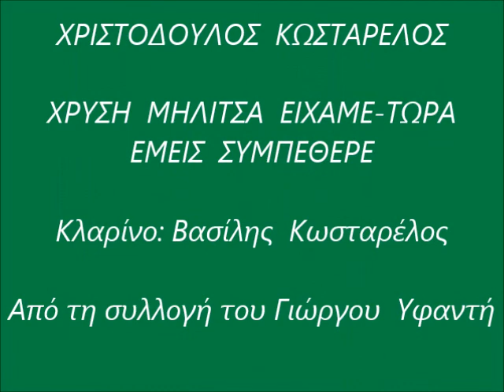ΧΡΙΣΤΟΔΟΥΛΟΣ ΚΩΣΤΑΡΕΛΟΣ - ΧΡΥΣΗ ΜΗΛΙΤΣΑ ΕΙΧΑΜΕ -ΤΩΡΑ ΕΜΕΙΣ ΣΥΜΠΕΘΕΡΕ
Τραγούδια  του γάμου
-Κλαρίνο: Χριστόδουλος  Κωσταρέλος